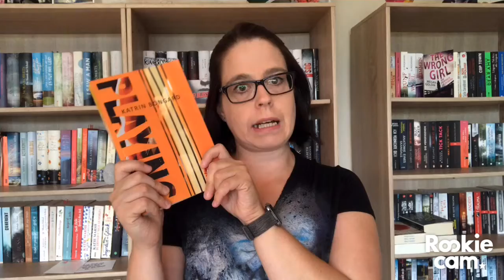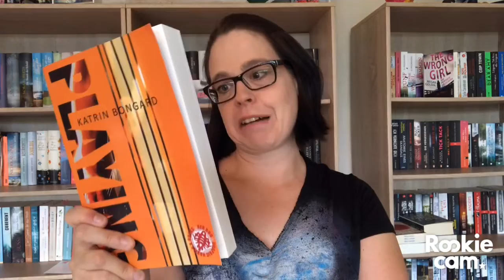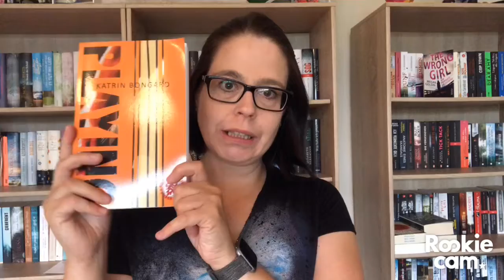REZENSION Playing von Katrin Bongard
Zum Buch